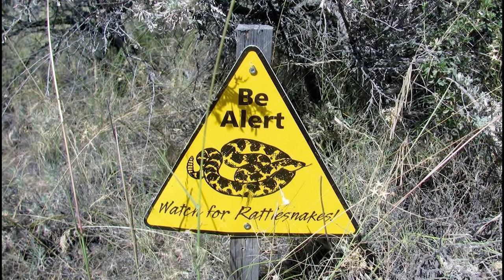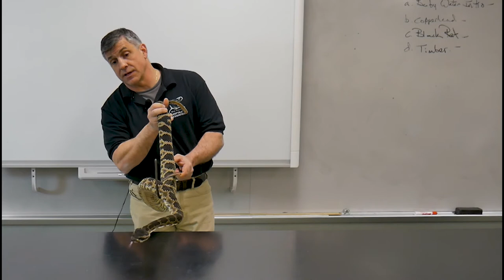New Animal(Reptile) Restrictions, Saying Goodbye!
Laws are changing and for reptile educators here in NY State that is a big deal. Everyone can remember when the "reptile guy" came into their school and introduced them to a giant snake or alligator, for some it was a horrible nightmare and for others, it would set them on a path of self-realization.

   These laws mean that school-aged children are going to be further disconnected from Nature.